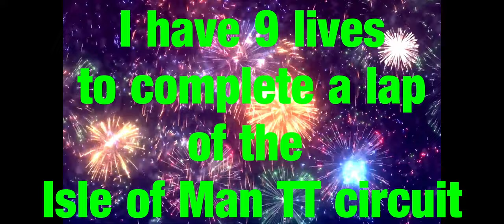Isle of Man TT 3. Am I A Pussy? (PC Ultrawide)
9 lives. One course. Lets go!